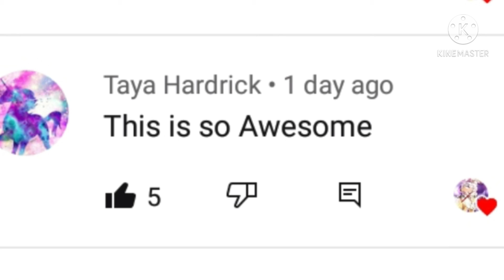Redruby77 finds out what Keith's secret is